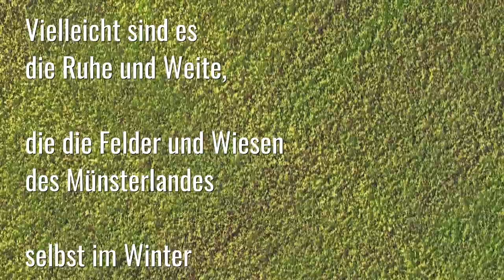Münsterland - Am Ufer des Heubachs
Im südlichen Münsterland fließen zahlreiche Bäche und kleine Flüsse durch die Wiesen und Felder und sorgen häufig für ein sattes Grün im Landschaftsbild. Einer von ihnen ist der Heubach, der zwischen Borken und Coesfeld entspringt und nach gut 30 km in den Halterner Stausee einmündet.

An einem sonnigen Wintertag begleitete ich den Heubach mit meiner fliegenden Kamera auf seinem Wegstück zwischen Maria Veen und Dülmen am Rande der Hohen Mark. Ich lernte ihn ein wenig kennen und wurde überrascht von seiner Ruhe und seiner Aufregung.

Die Aufnahmen entstanden im Februar 2022 - natürlich außerhalb der Naturschutzgebiete, in denen im Winter Tausende von Zugvögel überwintern. Schaut Euch einmal die Heubachwiesen bei Maria Veen an. Der Anblick der vielen Vögel ist beeindruckend.

Die begleitende Musik stammt von Patrick O'Hearn: home stretch.